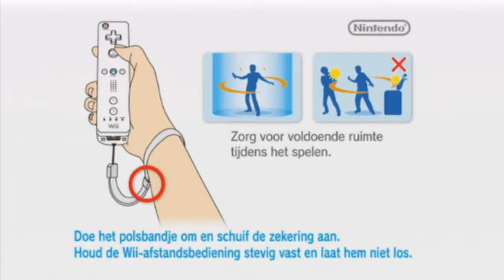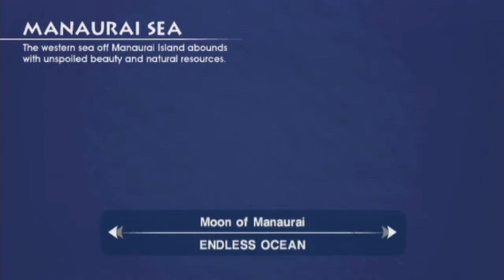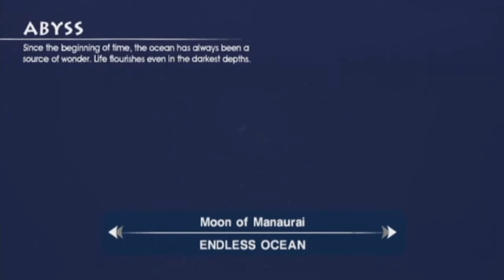Endless Ocean The Abyss & Finding the Giant Squid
Happy Halloween guys! I know this is a bit too early for a Halloween special, but I really wanted to upload this since I have the time now and not over a week or .